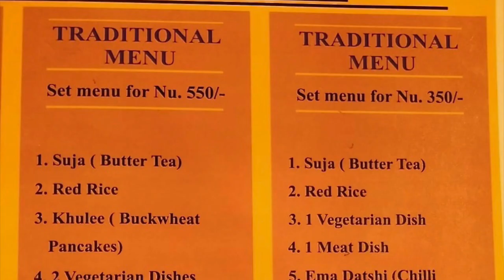Episode 2 | Bhutan Bike Trip - Phuentsholing to Thimphu - What, Where and how bhutandiaries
In this Episode of our Bhutan bike trip, we are starting from Phuentsholing and heading to Thimphu, Bhutan. I will show what to do, where to eat and how to reach Thimphu in this video.
We started around 2 PM in afternoon and reached Thimphu around 8 PM. In Thimphu we took a day to visit Buddha Point, had traditional Bhutanese lunch, visited Changangkha Monastery and Thimphu fort.

I hope this video will be helpful during your next trip to Bhutan and Thimphu. So this is episode 2, in next video we will cover Punakha.

Hope you will like and enjoy the video.